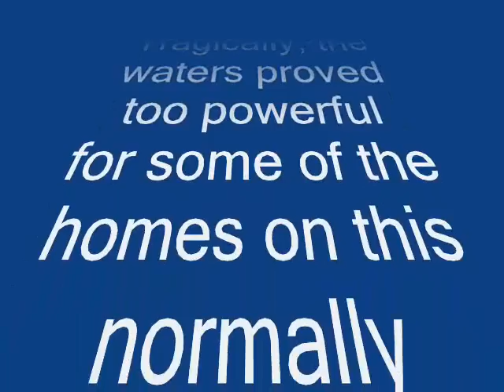Flooding Newport to Ione, Washington State 2011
Rare flooding event in NE Washington State caused by deep, late season record mtn snow packs.  The photos were all taken on the Pend Oreille River between Newport and Ione on June 17-18, 2011.